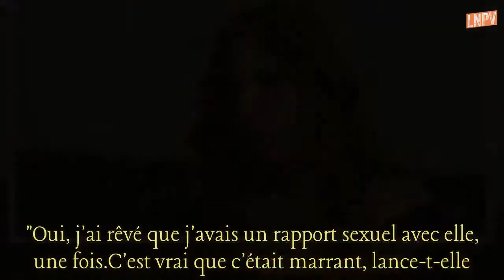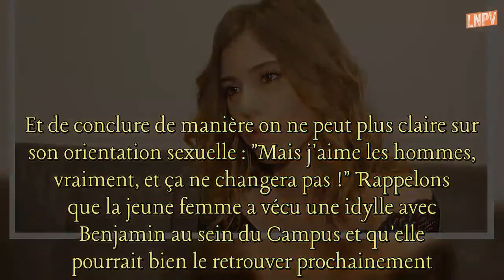Secret Story 11 : EXCLU – Barbara "J'ai expérimenté un peu..."